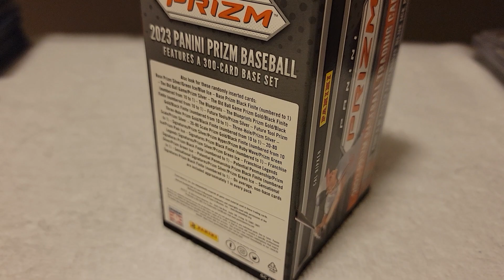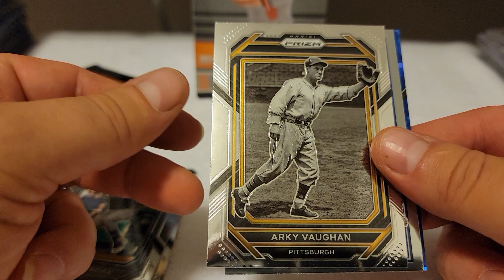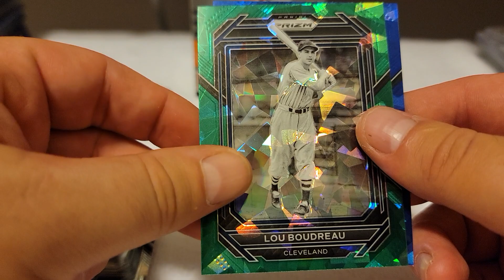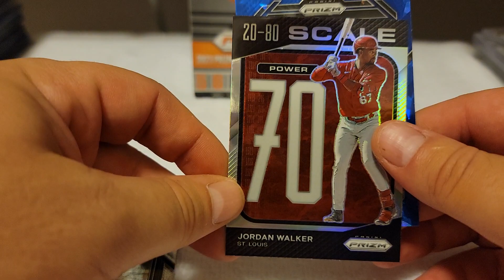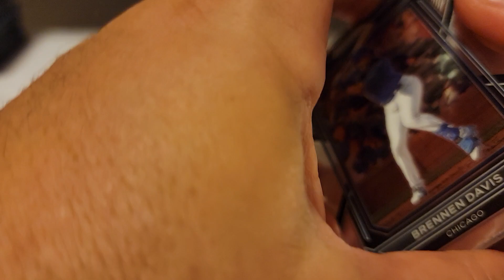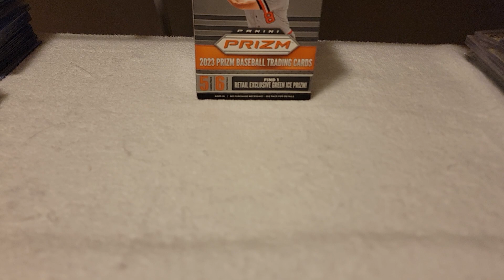2023 Panini Prism Baseball Blaster Box